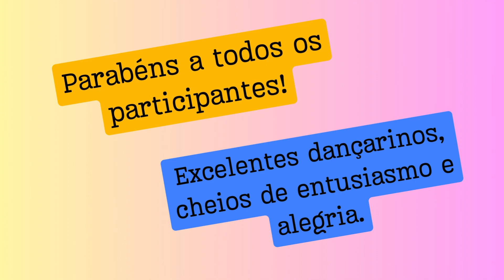Dia Internacional da Dança 29abril24